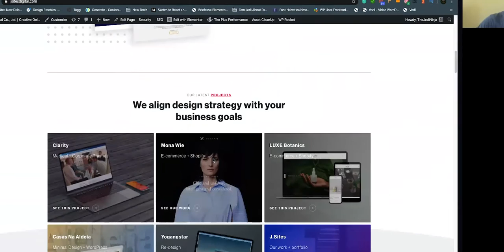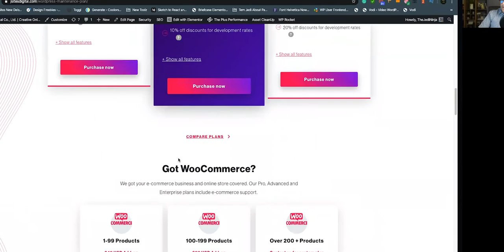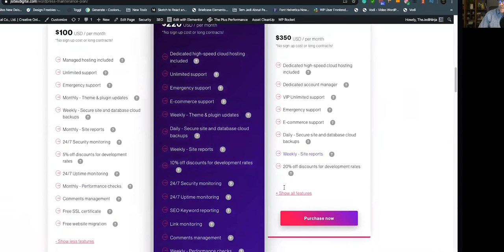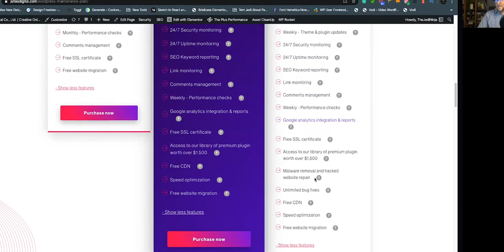WordPress Maintenance Plans - Live Group Call Q&A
In this video, our BBE(Building Businesses with Elementor) group had a live call where we discussed WordPress Maintenance Plans with an open Q&A.